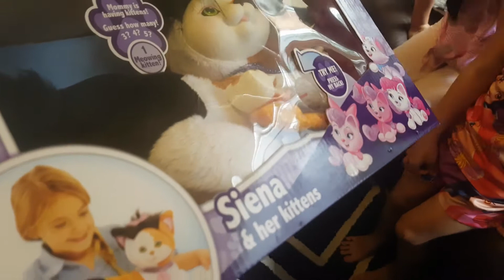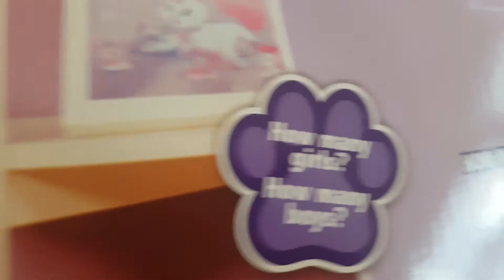kitty Surprise Sienna